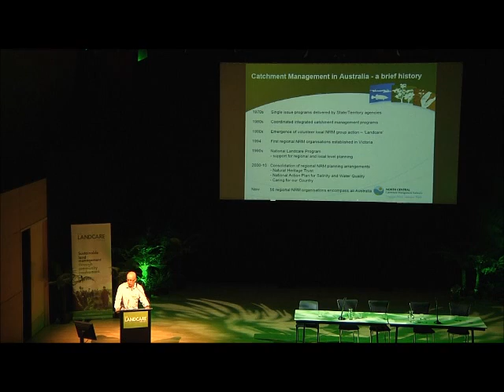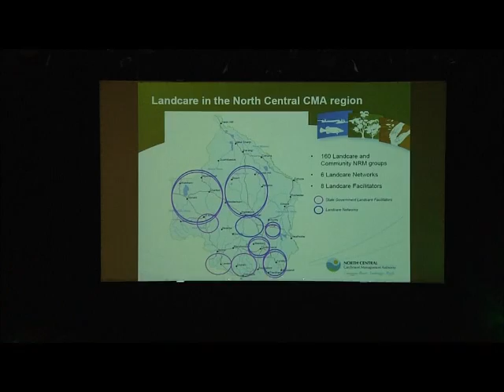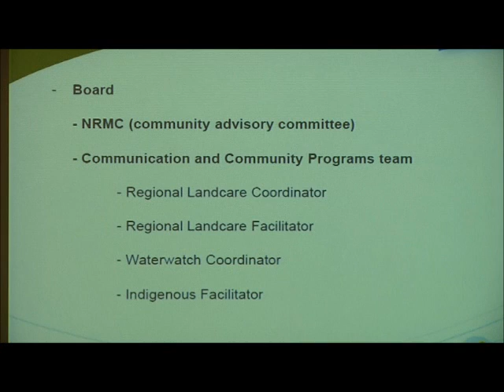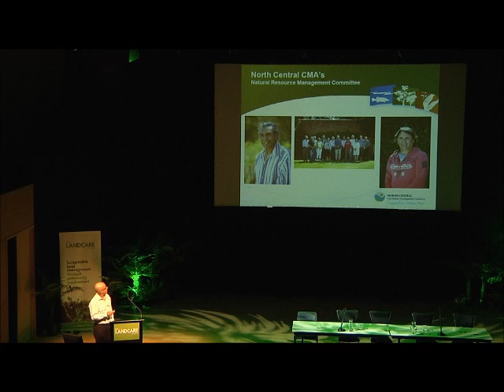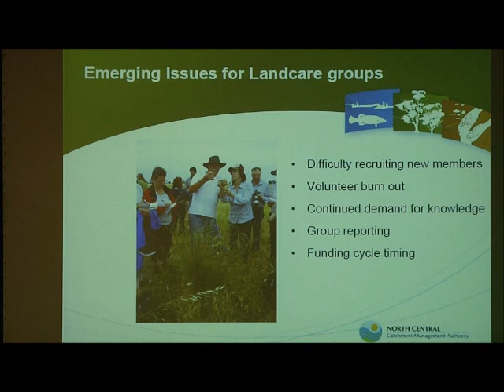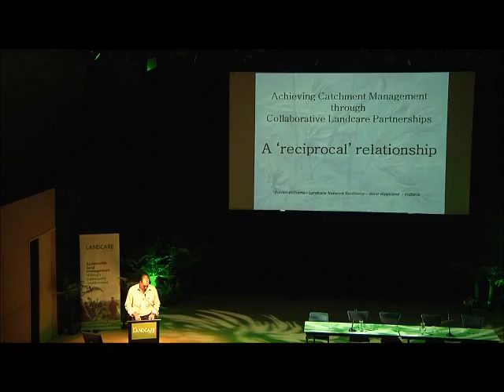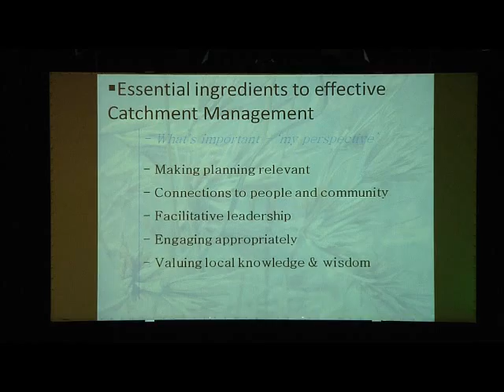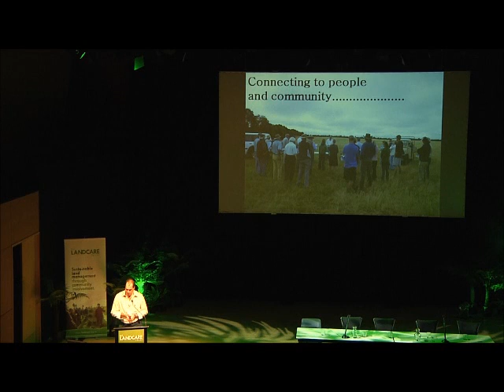Mal Brown & Darren Williams - Brothers in Arms: Linking Landcare Networks for Catchment Management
National Landcare Conference 2012:
Landcare in Action: National Landcare and Catchment Management Conference

Day 1 Session 3 Speaker #4:
Australian Landcare International Fellows

Chair:
Phil Parkes, Ministry of Agriculture and Forestry

Speakers:
Mal Brown, North Central Catchment Management Authority (Victoria, Australia)
Darren Williams, West Gippsland Catchment  Management Authority (Victoria, Australia)

Presentation:
"Brothers in Arms: Linking Landcare Networks for Catchment Management"